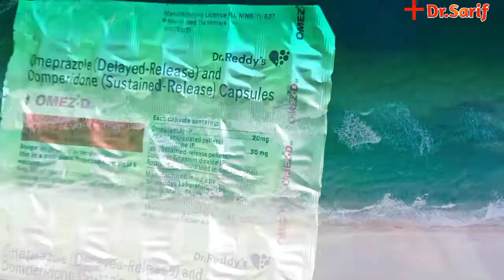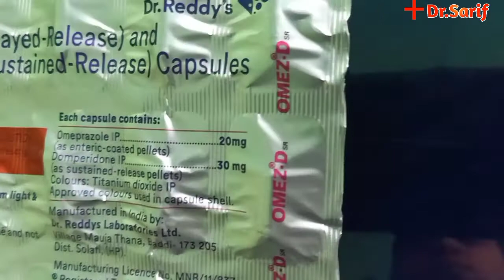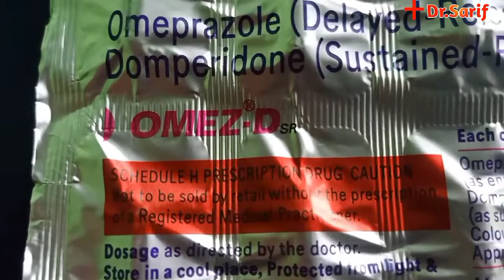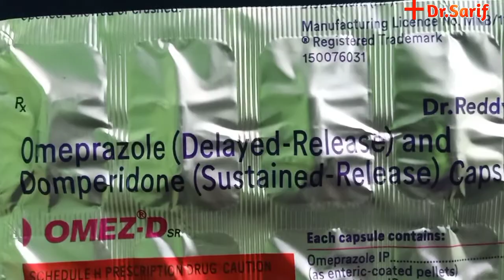OMEZ D capsule (গ্যাস অম্বল দূর করার খুব ভালো ঔষধ) OMEZ D CAPSULE BANGLA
OMEZ D CAPSULE. :-
এটি গ্যাস অম্বল দূর করার খুব ভালো একটা ঔষধ।
OMEZ D capsule এর 15 টি ক্যাপসুল এর দাম 161 টাকা।
এটি আপনারা সহজেই যেকোন ওষুধ দোকান থেকে কিনতে পারবেন।